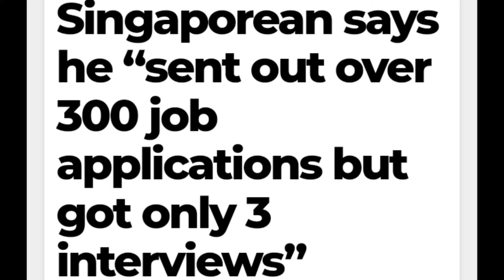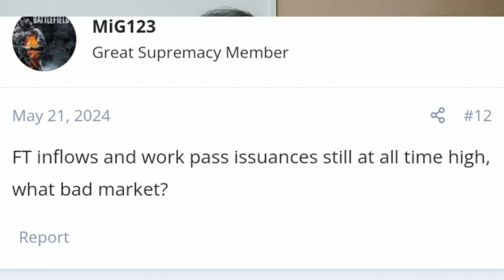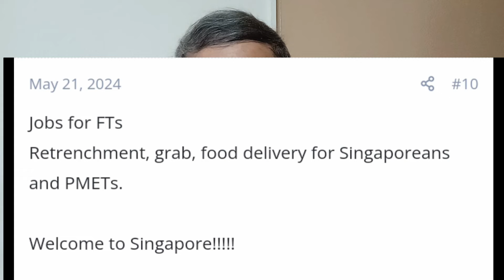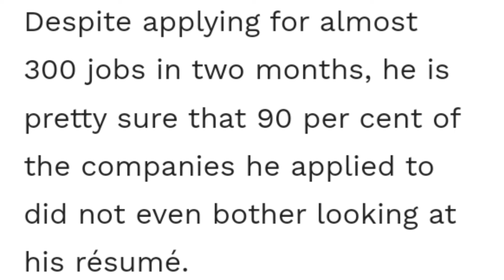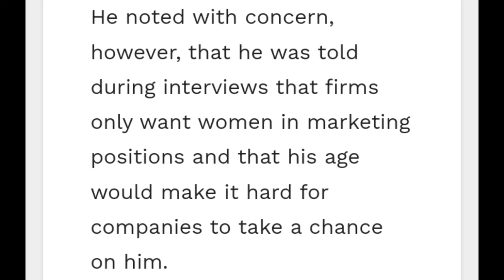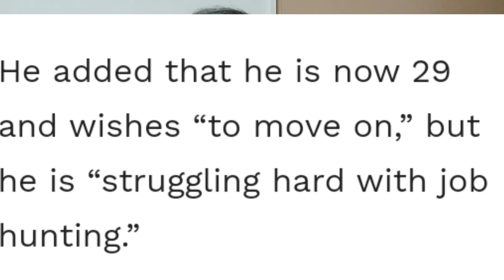29 வயது பட்டதாரி சிங்கப்பூரருக்கு 300 விண்ணப்பங்கள் செய்தும் வேலை கிடைக்கவில்லை.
சிங்கப்பூரில் வேலை வாய்ப்பு அவ்வளவு கடினம் இல்லை. ஆயினும் 29 வயது சிங்கப்பூரருக்கு 2 மாதமாக வேலை கிடைக்கவில்லையாம். என்ன பிரச்சினை? அவர் பரிதாபத்துக்கு உரியவரா? அவரிடம் என்ன தவறு?